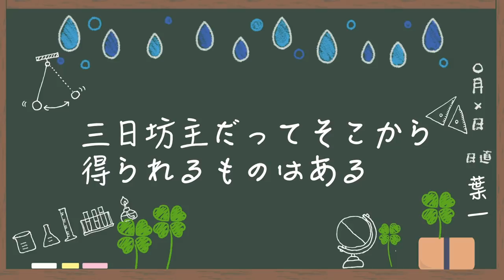あいつらはすぐにいなくなる。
私は昔から熱し易く冷め易いタイプでした。
だから中途半端に終わることは今でも多々あります。
動画シリーズでも最後まで完走できていないものもありますし。

それは時と場合によっては社会的評価を下げる可能性もあります。
けれど、そうだとしても少し歩いたことの経験値は人生のプラスになることもあると思うのです。

三日坊主になったって三日間歩いたんだ。
そうやっていろんな道を歩いていたら、いつか三日だけでなくたくさん歩きたい道に出逢えるんじゃないかな。

みんなもそうであったらいいなって。
‹使用音源›
「甘茶の音楽工房」